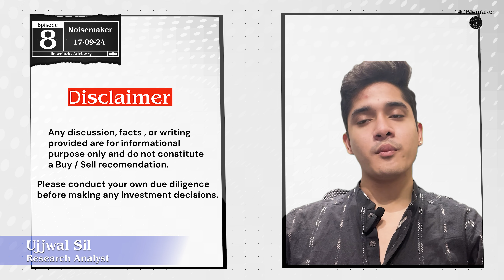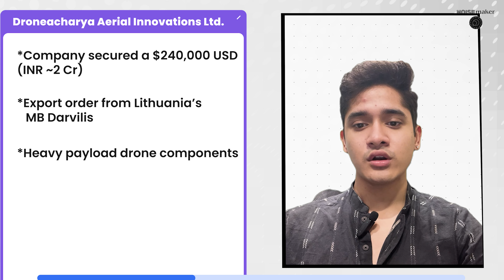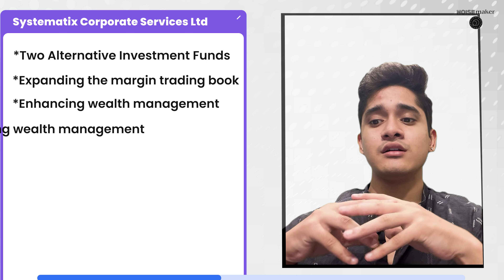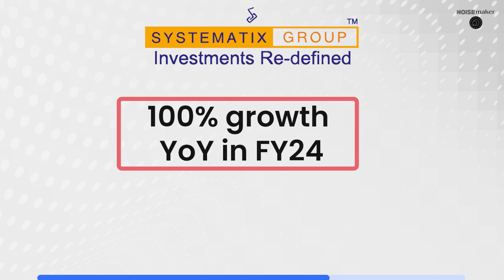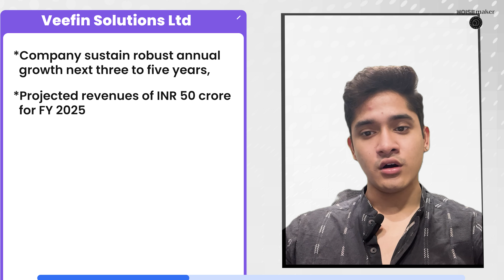400 Cr Acquisition - Should you invest in Veefin Solutions Ltd.? | Noisemaker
In this episode of Noisemaker, we dive into the exciting developments of 3 high-potential small-cap companies:

1) Systematix Corporate Services Ltd. - Raising ₹103 Cr to fuel Alternative Investment Funds and expand wealth management.

2) Veefin Solutions Ltd. - Acquiring firms worth ₹400 Cr to strengthen digital lending capabilities and global reach.

3) Droneacharya Aerial Innovations Ltd. - Securing a ₹2 Cr drone order from Lithuania and expanding globally.

These companies are making bold moves in their industries, from financial services to cutting-edge drone technology.

If you're interested in a more in-depth analysis of the stocks covered in this video, make sure to check out this